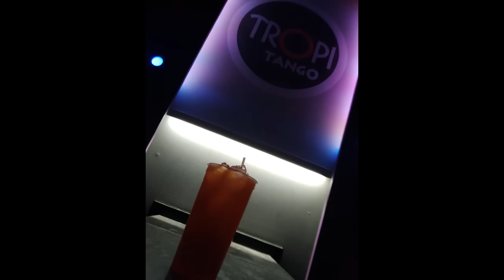EL HUMO DEL CIGARRILLO-PASTOR LOPEZ Y SU COMBO